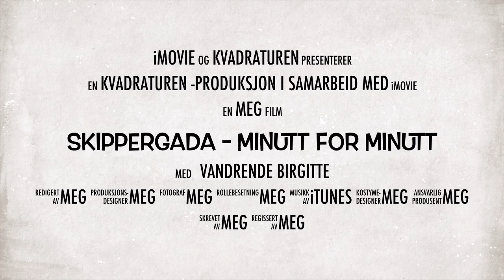Skippergada - Minutt For Minutt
Noen må bare gjøre det